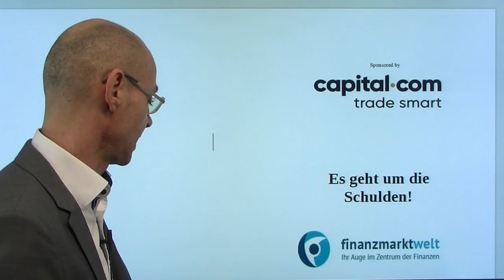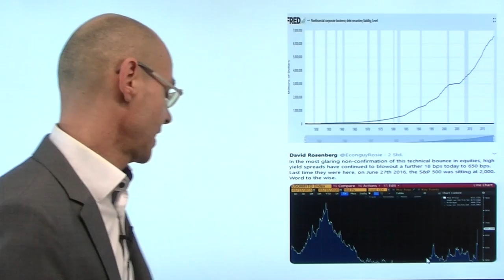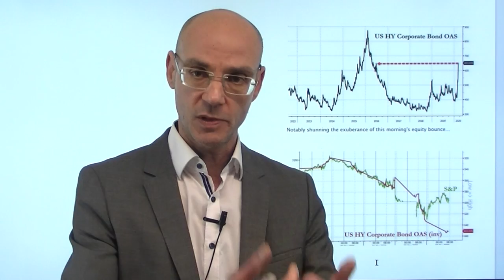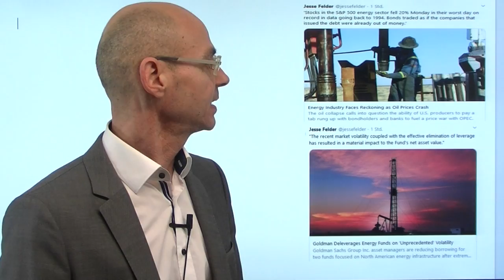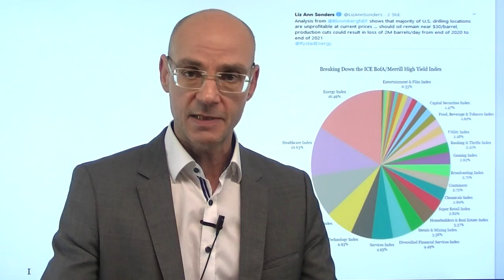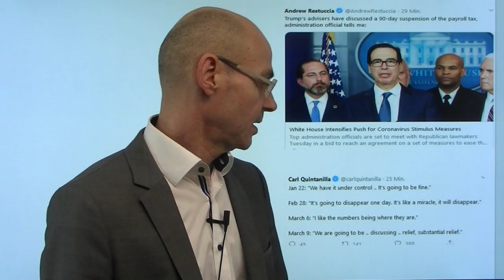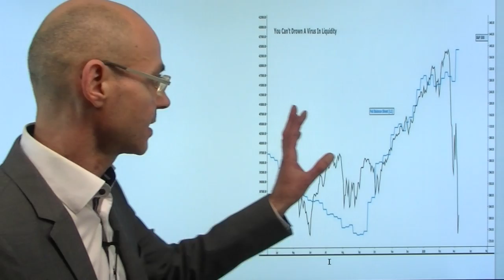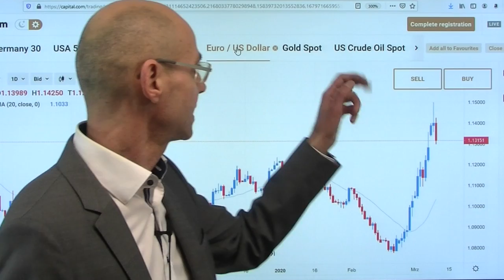Es geht um die Schulden! Marktgeflüster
Die Aktienmärkte heute wieder mit einer wilden Achterbahnfahrt: erst massiv nach oben, dann die Drehung ins Minus (nach Berichten, wonach mögliche Stimulusmaßnahmen der US-Regierung noch unausgegoren seien) - dann ging es wieder nach oben. Aber es gibt ein großes Problem, das derzeit im Zentrum steht: die Schulden. Genauer: die Schulden von bonitätsschwachen Unternehmen, die Junk Bonds zu ihrer Finanzierung emittiert haben. In diesem Bereich ging die Panik von gestern heute weiter - und solange sich bei den Risikoprämien für Junk Bonds keine Beruhigung einstellt, dürften es die Aktienmärkte weiter schwer haben. Der Dax bleibt weiter schwach und beendet den Dax sogar im Minus..